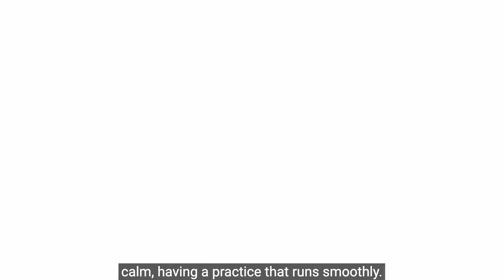Take Charge of Your Schedules So That They Serve You Not Run You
Hello, this is Rem Jackson, the CEO and Founder of Top Practices. Doctors, office managers, I want to make sure that you are keenly aware that on August 14th and for three weeks, there's going to be a special course entitled, From Chaos to Calm designed to help you take your practice from exactly some form of chaotic situations. All the stuff that's happening, it is so difficult to run a business in 2023, much less a medical practice, but you need to get to that calm state where people are performing at exactly the way they should. This is the beginning of that process. Tina Del Buono is going to be focusing on putting your schedules together so that they serve you and they don't run you.

She's going to also look at compliance issues to make sure that you're really getting all the things done that have to be done. And finally, putting the systems in place that will keep this going. All of this in a very, very well constructed three-week course. It's a master's course. So make sure that you take a look at this. Just come to the website, take a look at it, and then sign up. And you'll go from problems, chaos, through the course, to calm, having a practice that runs smoothly.